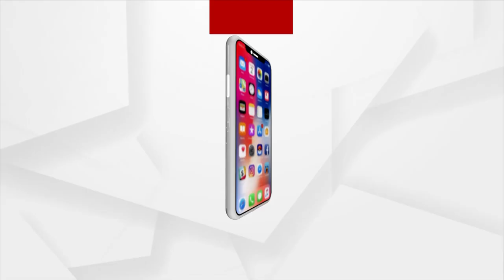ବିକାଶ ଅପେକ୍ଷାରେ ତଳଖମଣ ବାସୀ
ଆଜିମଧ୍ୟ ଗାଁକୁ ବିଦ୍ୟୁତ ଆଲୁଅ ପଂହଁଚି ପାରି ନଥିବା ବେଳେ, ଗାଁକୁ ଭଲ ରାସ୍ତା ଟିଏ ମଧ୍ୟ ନାହିଁ । ଦୁର୍ବିସହ ଜୀବନ କାଟୁଥିବା ବେଳେ ଡିବିରି ଆଲୁଅରେ ସିମୀତ ରହିଛି ପିଲାଙ୍କ ଭବିଷ୍ୟତ । ରାସ୍ତା ସାରା ଖାଲ ମାଳ ମାଳ ରହିଥିବା ବେଳେ ସାମାନ୍ୟ ବର୍ଷାରେ ପାଣି ଭର୍ତ୍ତି ହୋଇ ଗମନାଗମନରେ ସମସ୍ୟା ସୃଷ୍ଟି ହେଉଛି । ଗଞ୍ଜାମ ଜଗନ୍ନାଥପ୍ରସାଦ ବ୍ଲକ କୋକଳବା ପଞ୍ଚାୟତ ତାଳଖମଣ ଗାଁ ।